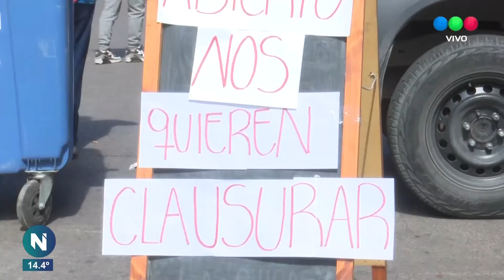Mercado Municipal: “El perjuicio para los comerciantes es enorme”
Así lo planteó Carlos Quiroga, representante de la Defensoría del Pueblo. Por su parte, la concejala Analía López calificó la inspección como un “acting”